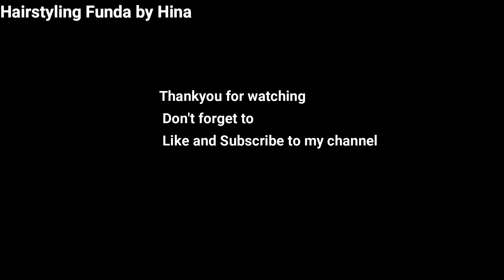How to make Donut Round Bun Hairstyle | Wedding Juda Trick using Donut Bun | Bun Maker Juda Tutorial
How to make Donut Round Bun Hairstyle | Wedding Juda Trick using Donut Bun | Bun Maker Juda Tutorial#hairstylingfundabyhina
Do Like
               Comment and